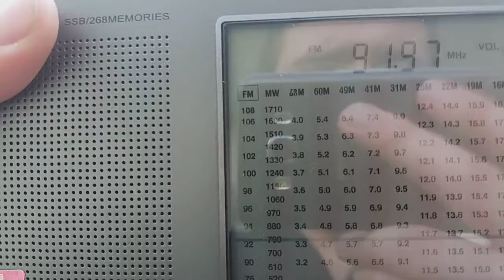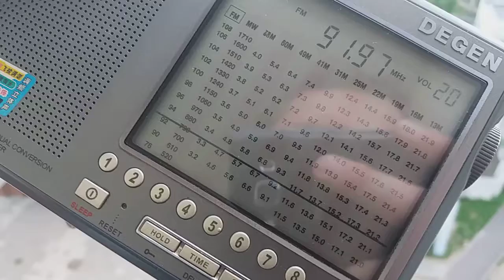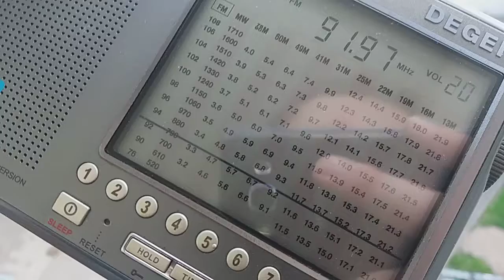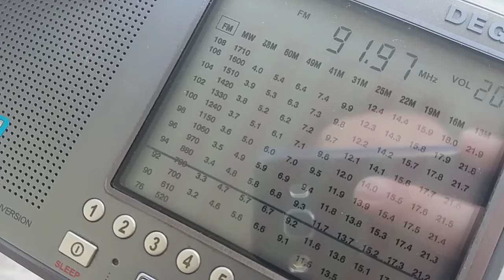91.97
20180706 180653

Minsk, Belarus